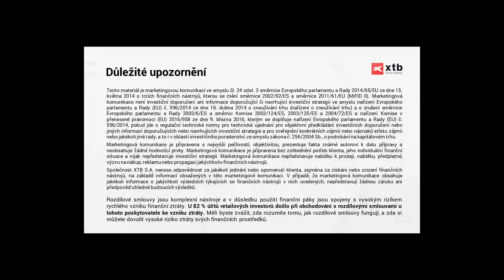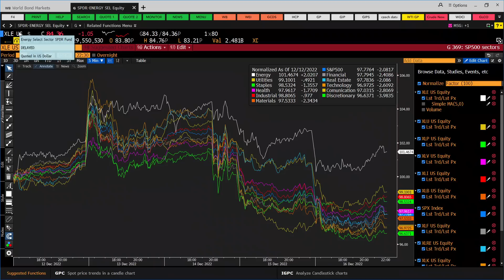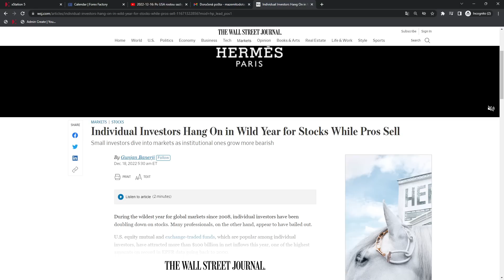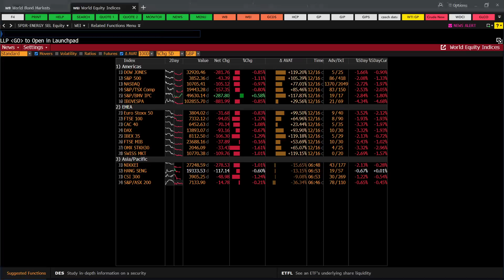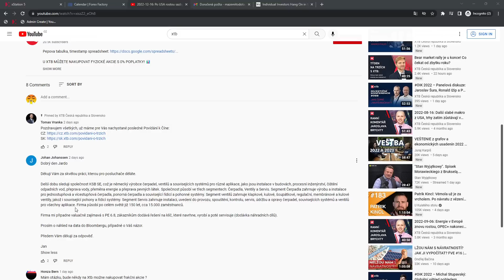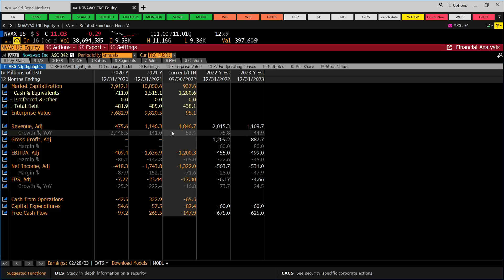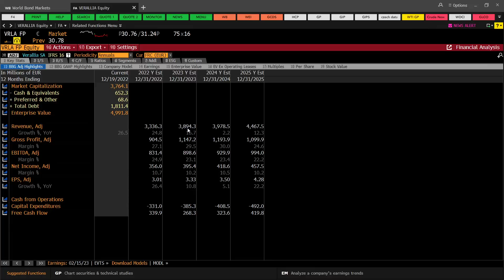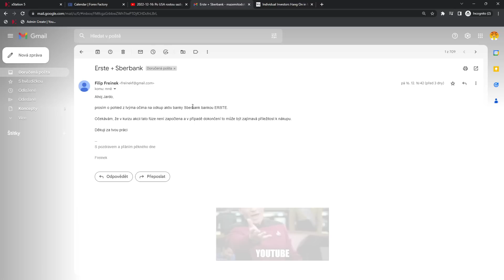2022-12-19: Divoký týden na trzích dostal akcie pod tlak, rizika pociťuje hlavně Evropa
00:00 K minulému týdnu, streaming, individuální investoři, Čína
12:42 KSB
16:53 Novavax
22:18 Verallia, buybacky
26:50 Erste